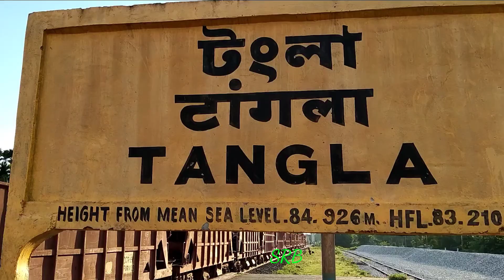Tangla station|SRB channel | blog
Khulumbai angni gwdan video kwo jwb Jasim nailang dw tangla station in location berai hwi dg mn